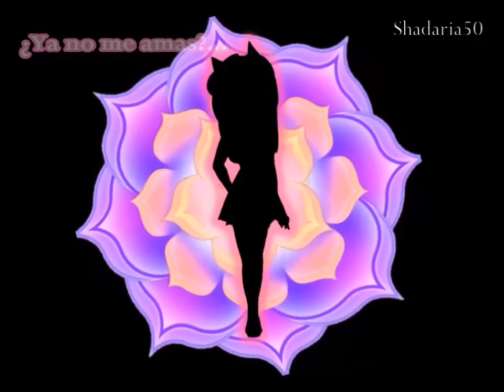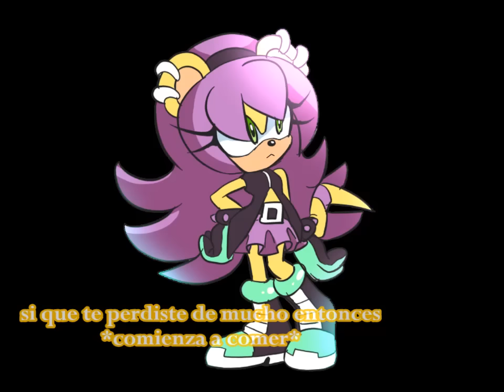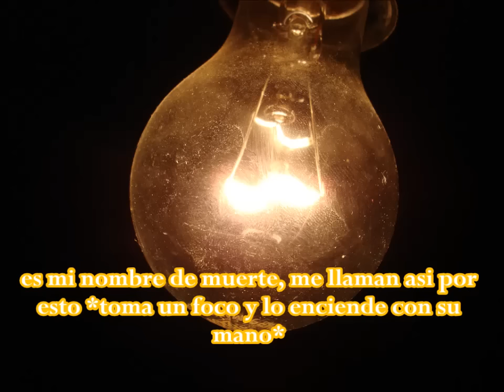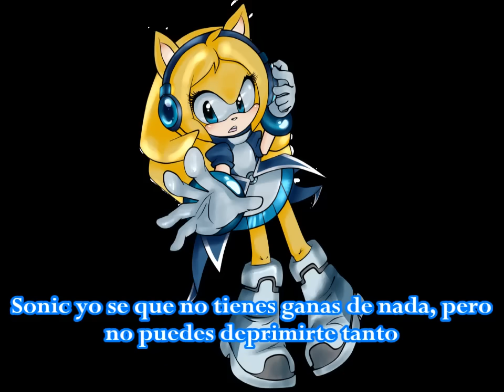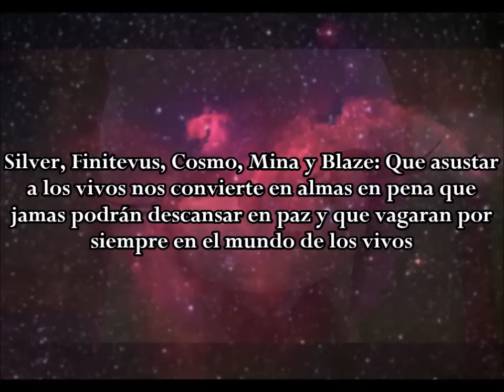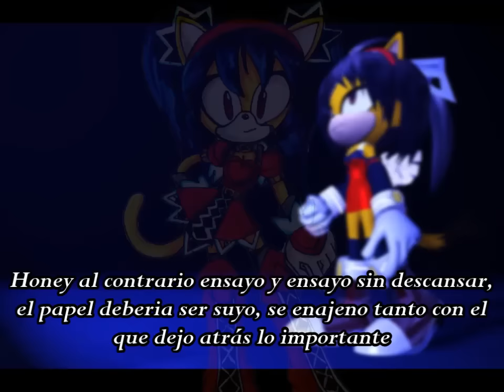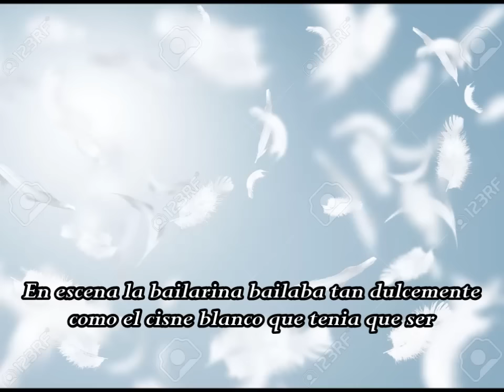Death Romance Cap. 2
Ya saben que yo siempre atrasada x'D no se si pueda terminar justo el dia de muertos, porque hallowen ya estuvo que no mijos x'D lo peor es que todavia ni la termino de escribir, y los capis como son muy largos si me tardo bastante en subirlos jeje...